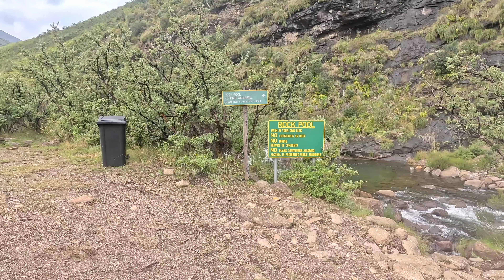Travel with me to Maliba Lodge | 5 Star Lodge | Ts'ehlanyane National Park | Exploring Lesotho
Maliba lodge is the first and only 5-star lodge in Lesotho, it is located in the pristine Ts'ehlanyane national park.
I checked in to one of their 9 5-star chalets, an exclusive stone and thatch luxury chalet with a bath, fireplace, patio and viewing deck.

- Cameras
 GoPro Hero 11
 Iphone 13

- Editing
 iMovie